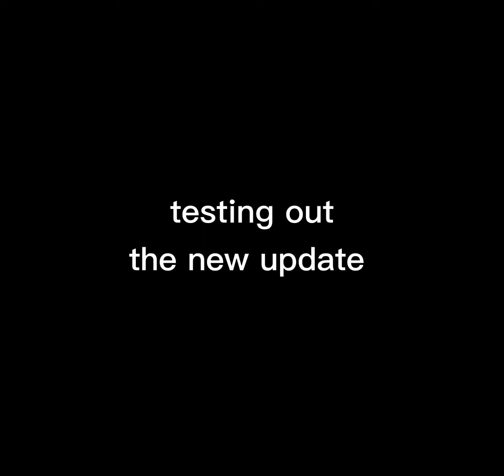IM PROUD OF THIS👹[edit]